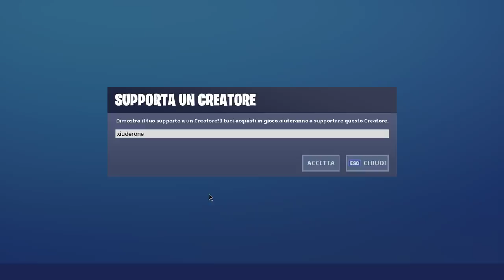NEWS CAPITOLO 2 STAGIONE 1 FORTNITE! NUOVE ARMI! BARCHE! NUOVO BATTLE PASS!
Ieri verso le 18.00 è STATO SCOPERTO il nuovo TRAILER del BATTLE PASS del CAPITOLO 2 STAGIONE 1 di FORTNITE! VEDIAMO ASSIEME TUTTE LE NOVITA'!

BENVENUTO!

➜ Motherboard: MSI Z97M GAMING
➜ GPU: NVIDIA GeForce GTX 970
➜ Cuffie: TRUST GXT 393 MAGNA
➜ Mouse: TRUST GXT 188 LABAN
➜ Tappetino: OMEN Mouse PAD 300
➜ Tastiera: TRUST GXT 890 CADA
➜ Microfono: TRUST GXT 252+ EMITA PLUS
➜ Sedia: AROZZI Torretta Orange
➜ Desk: AROZZI Arena-Green
➜ Webcam: Microsoft Lifecam Studio
➜ Handcam: Microsoft Lifecam HD-3000
➜ Monitor(2x): MSI OptixG24C LED Gaming Monitor 24''

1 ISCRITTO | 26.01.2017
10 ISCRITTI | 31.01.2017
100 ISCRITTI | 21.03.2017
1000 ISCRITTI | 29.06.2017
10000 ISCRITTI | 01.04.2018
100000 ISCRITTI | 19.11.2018